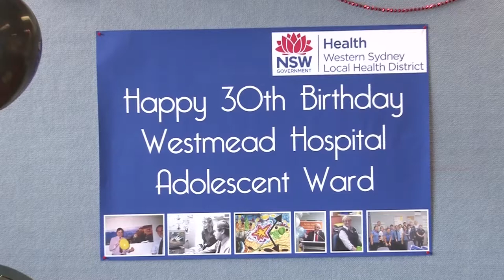Western Sydney Wanderers help celebrate Westmead Hospital's Adolesent ward 30th birthday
Michael Beauchamp, Ante Covic, Jerrard Tyson and Tahj Minniecon attend the birthday celebrations of Westmead Hospital's adolescent as it turns 30 ears old.